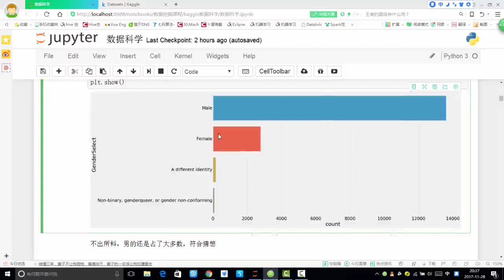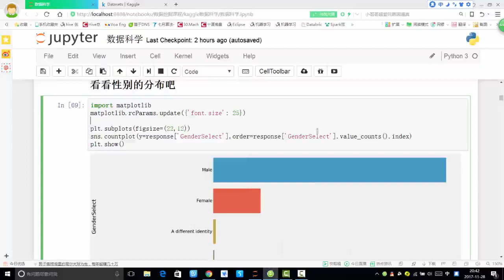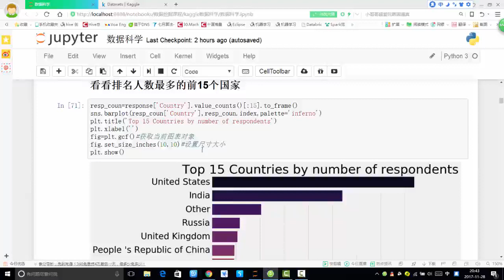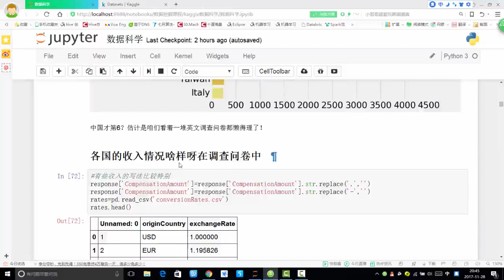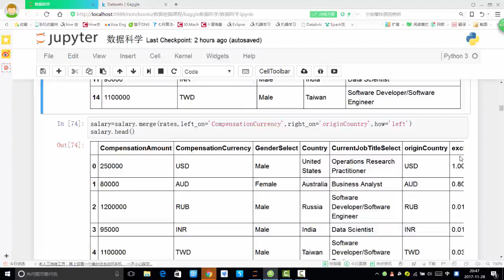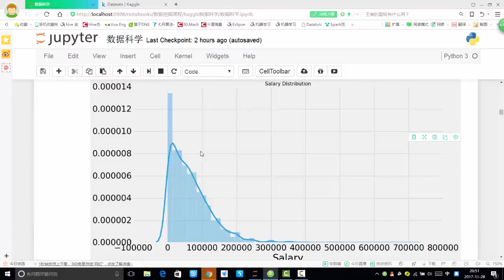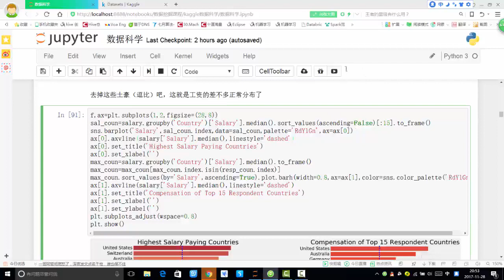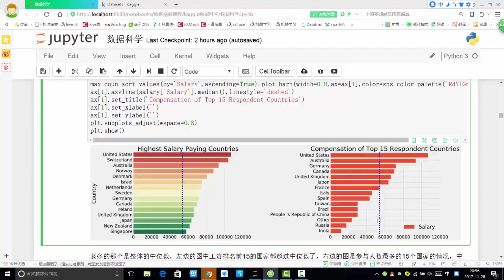29 数据挖掘篇丨3 kaggle数据科学丨2 基本情况可视化展示